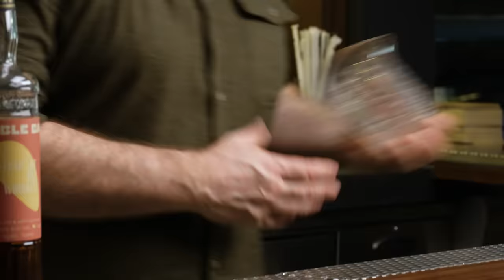Bartender Mixes 5 Levels of Whiskey Cocktails | Bon Appétit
Tim Sweeney, Head Bartender of Pebble Bar at Rockefeller Center in New York, demonstrates how to mix five whiskey cocktails of increasing complexity—going from your average home mixologist's territory to where only the pros know how to play.

Director: Gunsel Pehlivan
Director of Photography: Eric Brouse
Editor: Boris Khaykin
Creative Producer: Parisa Kosari
Line Producer: Jen McGinity
Associate Producer: Oadhan Lynch
Production Manager: Janine Dispensa
Production Coordinator: Elizabeth Hymes
Camera Operator: Jake Robbins
Assistant Camera: Roberto "Berto" Hererra
Production Assistant: Brianna Figuero; Nicole Gaitan
Post Production Supervisor: Andrea Farr
Post Production Coordinator: Scout Alter
Supervising Editor: Eduardo Araújo
Assistant Editor: Billy Ward
Graphics Supervisor: Ross Rackin
Designer: Léa Kichler
Filmed on Location at Pebble Bar

0:00 What can I get you?
0:27 Level 1: Whiskey Highball
2:17 Level 2: Paper Plane
4:36 Level 3: Night Train
7:24 Level 4: Vieux Carre
9:38 Level 5: Crimson Clover